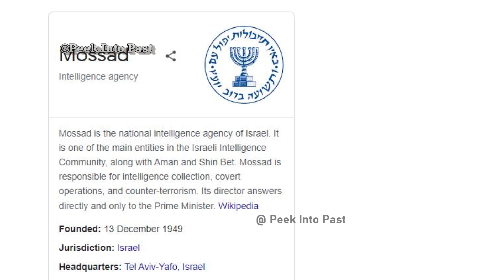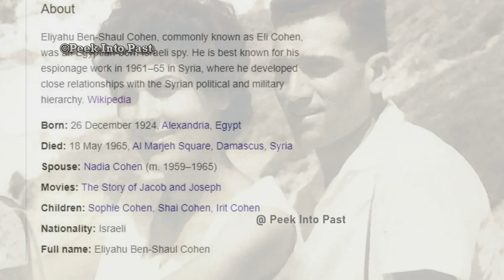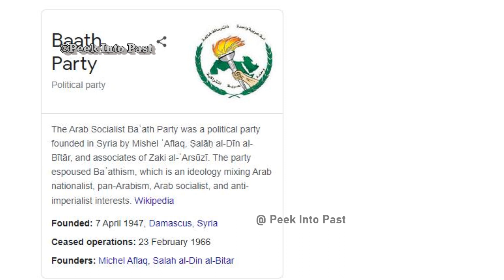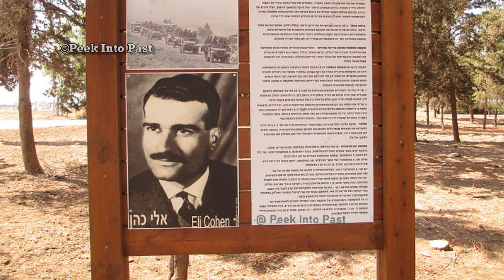ഇസ്രയേലിൻ്റെ ഏറ്റവും പ്രശസ്തനായ ചാരൻ | Mossad Spy story| Eli cohen | israel History |Gaza|malayalam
ഈ വീഡിയോയിലൂടെ ഇസ്രയേലിൻ്റെ ചരിത്രത്തിലെ ഏറ്റവും പ്രശസ്തനായ മൊസാദ് ൻ്റെ ഹീറോ ആയ ചാരൻ eli cohen ൻ്റെ കഥയാണ് പറയുന്നത്.
.In this video we talk about the israel master spy eli cohen ..
Eliyahu Ben-Shaul Cohen commonly known as Eli Cohen, was an Egyptian-born Israeli spy. He is best known for his espionage work in 1961–65 in Syria, where he developed close relationships with the Syrian political and military hierarchy.

Syrian counterintelligence eventually uncovered the spy conspiracy and convicted Cohen under pre-war martial law, sentencing him to death and hanging him publicly in 1965.
how did Eli Cohen become Kamel Amin Thaabet?  || How did his dangerous work help Israel and what led to his identity finally being revealed? ||  who is eli cohen ? || israel palestine conflict || why israel and gaza in war || israel gaza war latest ||
In this video we talk about || the israel super spy eli cohen story || in malayalam || mossad story || malayalam || mossad story || WHY MOSSAD FAILED IN GAZA || israel palestine conflict ||